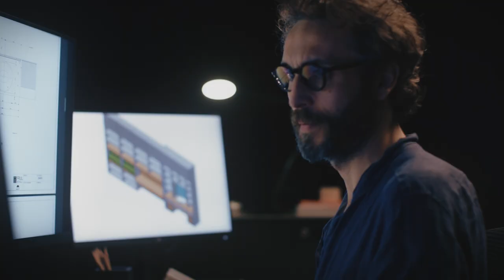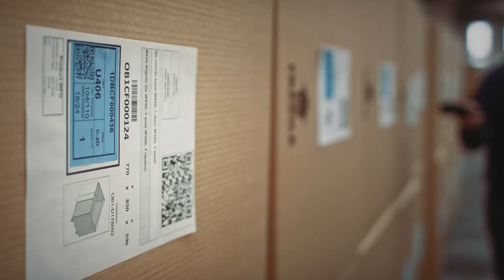Division Six & Friul Intagli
At Division Six, we deliver a solution of integration. We help real estate development companies deliver interior space at scale, with Agility, Pace, Value, and Insight. We do this by aligning with a proven partner in multifamily construction, Friul Intagli.

We know you cannot afford surprises when it comes to time and budget. We have negotiated agreements with the world’s premier manufacturers to provide your clients with luxury living to your specifications. We have the capacity, supplies, and craftsmanship to make your vision a reality within budget, on time, and without compromising quality. You can trust Division Six to be your partner in procuring solutions for your next multifamily construction project. Learn more about us - we are full of surprises, but only the kind that makes your job easier.